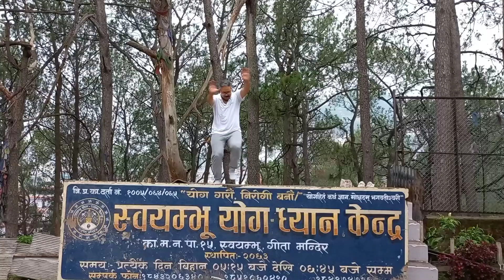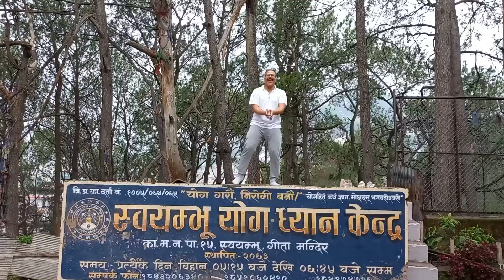Swayambhu Yog Dhyan Kendra daily yoga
Special Thanks Keshabh Maharjan And Swayambhu Yoga Dhyan Kendra members.